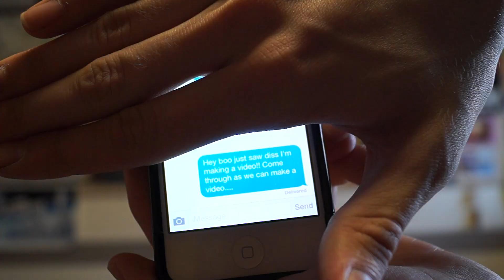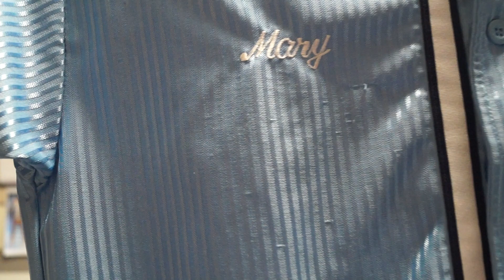A$$ Ton of Fire! HUGE THRIFT SCORES!! JORDANS, SNAPBACKS, JERSEYS, and MORE!